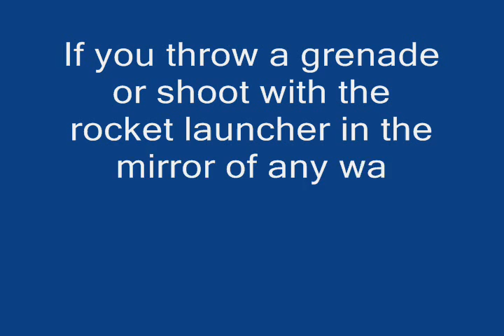GTA San Andreas Mysteries - Myth 3 - Ghost Mirror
When throwing a grenade,or shooting with a bazooka in the mirror of any closet in GTA San Andreas it explodes inside the mirror
GTA San Andreas mirror mysteries myths
GTA Sa mistery misery
GTA san Andreas misteries Myths 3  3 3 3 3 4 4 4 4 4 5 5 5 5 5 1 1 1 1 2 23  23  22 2